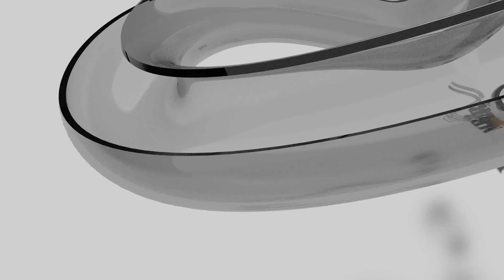Landwirtschafts-Simulator 15 #020 [HD][COOP][Deutsch] - Nun zur Ballentechnik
Landwirtschafts-Simulator 15 [COOP][Deutsch]

Nun machen wir zur Abwechslung mal was neues! Wir produzieren Ballen! Wie spannend! :P